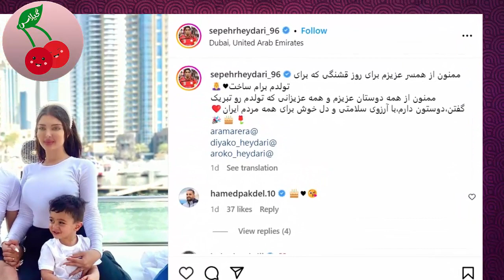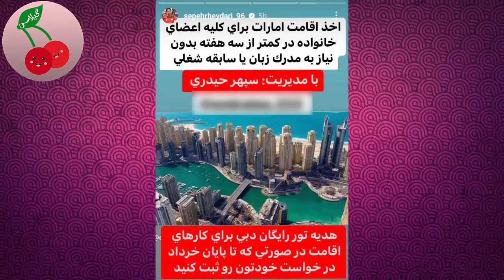جشن تولد یا تبلیغات مهاجرت؟ جشنهای لاکچری سپهر حیدری در دُبی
سپهر حیدری بازیکن سابق تیم پرسپولیس جدیدا عکسهای لاکچری و خیلی منشوری با همسرش در دبی میزاره که این عکسها برای او و خانواده اش جنبه سرگرمی و تفریح نداره و اهداف تجاری رو دنبال میکنه.